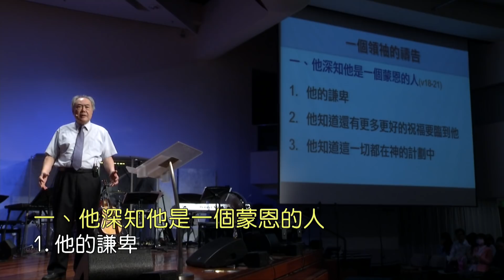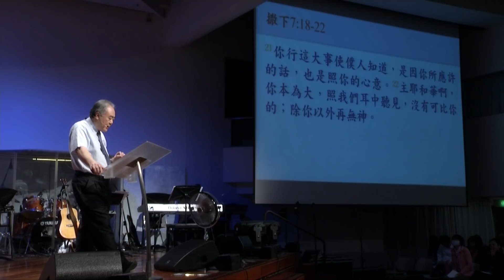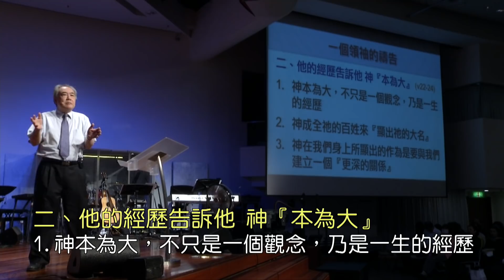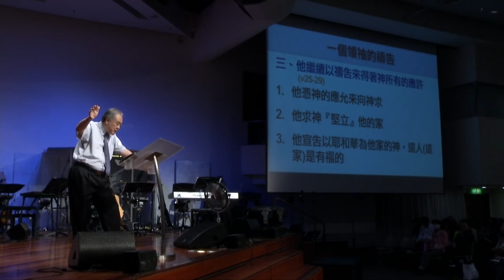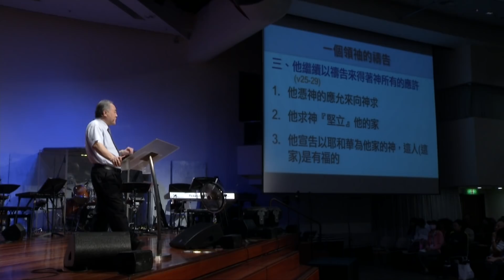20181104｜領袖的禱告｜區永亮 牧師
一、他深知他是一個蒙恩的人 (V18-21)
1.他的謙卑
2.他知道還有更多更好的祝福要臨到他
3.他知道這一切都在神的計劃中
二、他的經歷告訴他 神“本為大” (V22-24)
1.神本為大，不只是一個觀念，乃是一生的經歷
2.神成全祂的百姓來“顯出祂的大名”
3.神在我們身上所顯出的作為是要與我們建立一個“更深的關係”
三、他繼續以禱告來得著神所有的應許 (V25-29)
1.他憑神的應允來向神求
2.他求神“堅立”他的家
3.他宣告以耶和華為他家的神，這人(這家)是有福的